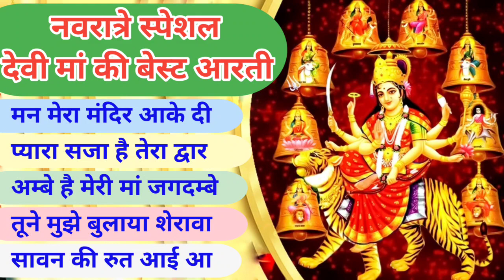नवरात्रि भजन 🔔 Mata Ke Bhajan 💞 Navratri Song 2022 ❤️ Navratri Gana Bhakti 🙏🏻 दुर्गा माता के भजन